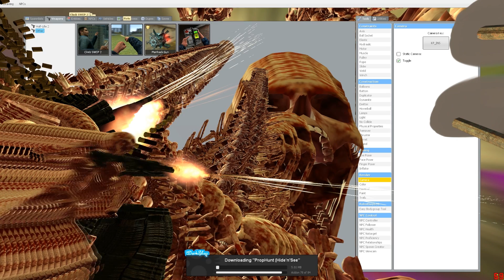stanley.koala.ogg.ass.mp4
;TA(G):.:...

the stanley parable music in the background, aswell in the ground. All copyright stuff is for the guys who made Stanley Parable, i didn't made them because im a fat lazy ass sedentary couch potato

tags: the stanley parable gmod garrys mod garry's mod Garry katchup jennifer lawrence